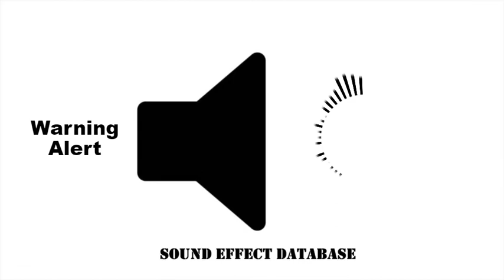Warning Alert Sound Effect